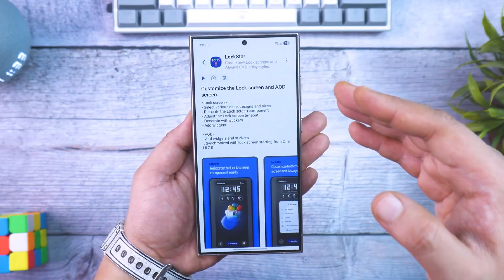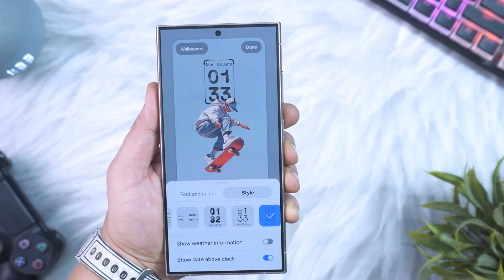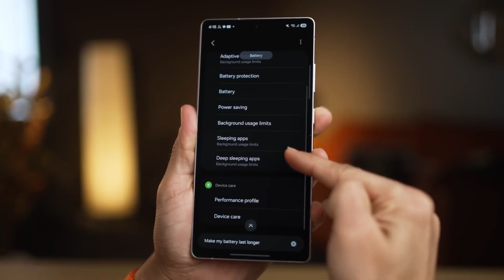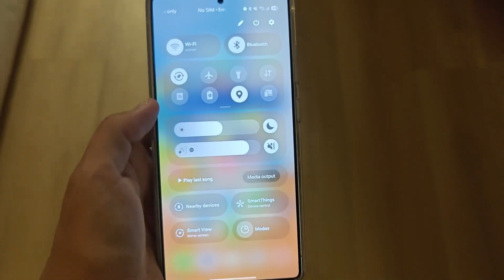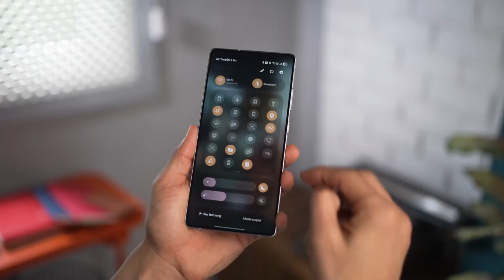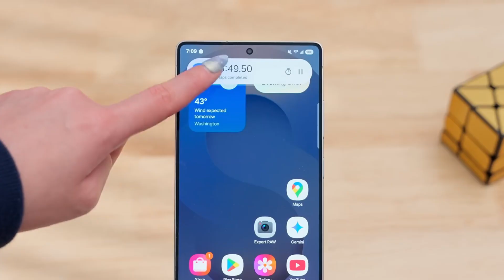Samsung One UI 8.0 Android 16 - FINAL UPDATE!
Imagine your Galaxy phone feeling brand new overnight — faster, smoother, and smarter — without buying a new device. That’s the power of Samsung’s biggest software update yet: One UI 8, built on Android 16. But here’s the wild twist — while millions are just starting to download it, Samsung has already begun testing One UI 8.5 behind the scenes.